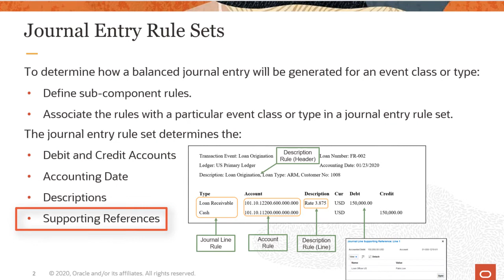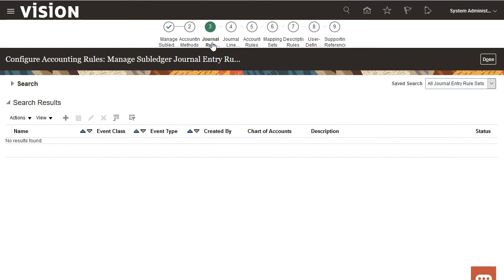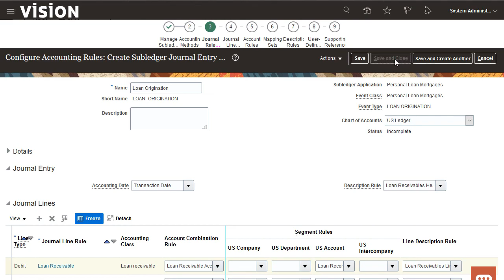Subledger Accounting | Create a Journal Entry Rule Set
Learn how to create a journal entry rule set.

Was this video helpful? Leave us a comment to let us know!